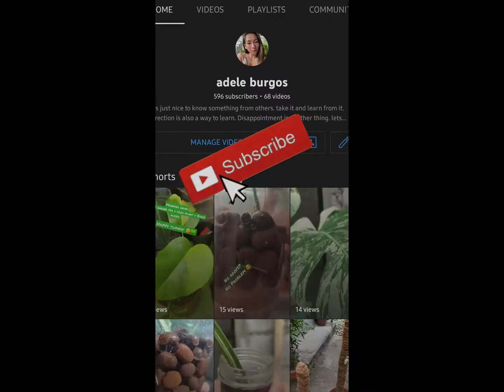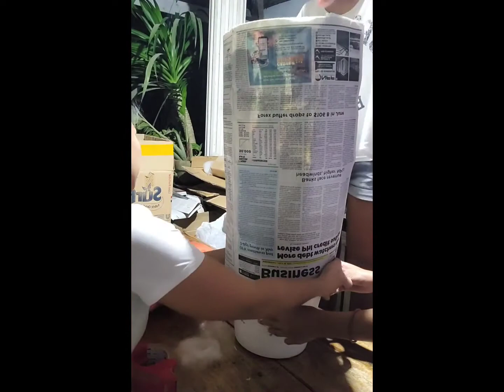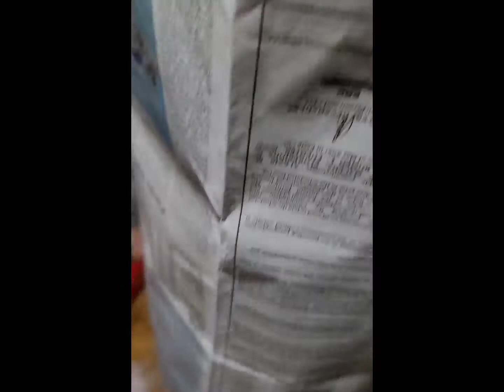Packing Big Beautiful Plants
All ears to me please👂👂👂
I'm trying to get the attention of all sellers and buyers here. Well this video is actually for EVERYBODY because, maybe!...
Maybe this could help 😍.

We all buyers wanted our plants to arrive safe, and we sellers want our customers to be satisfied especially when we talk about thousands 😅💰  so we actually need a good packing 📦

Packing includes:
•Protection from any forms of damages.
•Protection of the plants to wobble inside the box.
•Protection from the humidity inside the box
•Protection from the heat of the weather
•Protection from lousy courier or forwarder.

Though! We can not still assure that the package will still be neat when it arrives. Lets say, DO NOT EXPECT!!
Let us packer/seller just secure and try our best to keep the plant safe while in transport.

‼️ I can NEVER sleep well when I know I just pack the plants BUT,
CONSCIENCE IS A GOOD PILLOW so
Please let us pack it with TIME and CONCERN. 💚💚

This idea of packing could not work or could be too much for you. Like what i said at the video, you will need to communicate with the owner/buyer for their option or their ways of packing.

And this is my way of packing!

Enjoy everyone! Hope this helps 💚🪴